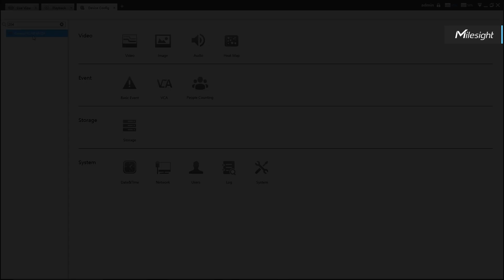Milesight CMS Upgrade: Experience Device Search Right Now!——Version 2.4.0.16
In this video, we’ll introduce you one of the pratical functions of the newly upgraded Milesight CMS——Device Search. Being available in multiple interfaces, Device Search makes the video surveillance much simpler, considerably enhancing the effectiveness of monitoring.